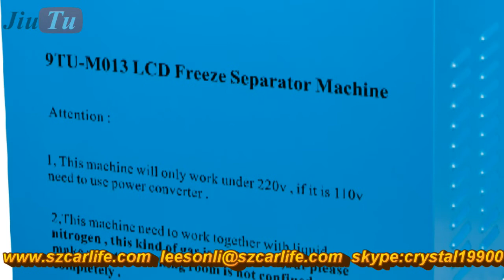Makes LCD Refurbishing More Easier,Professional Phone LCD Screen Repair Equipment